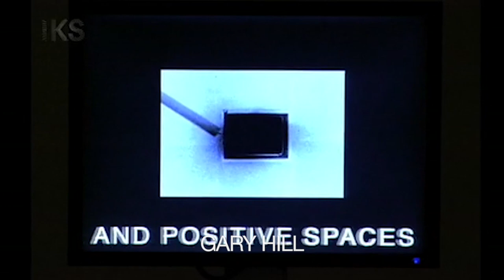PROYECTOR2018. AGENDA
El Festival PROYECTOR tiene lugar del 12 al 23 septiembre de 2018 en 15 sedes de Madrid. Los comisariados de esta edición se mostrarán durante todo el año en otras ciudades de España, Italia, Portugal, México, Francia, Colombia, Perú, Marruecos…

La programación incluye tanto a los artistas elegidos por convocatoria como a los invitados directamente por el propio festival: figuras clave nacionales e internacionales que tienen la capacidad de redefinir constantemente los límites del videoarte que se inició en los años 60 del siglo XX. Todo ello a través de una muestra de videoinstalaciones (monocanal, multicanal, interactivas), intervenciones y proyecciones en espacios privados y públicos, sin olvidar el impacto socio-cultural que implica proyectar en la calle.

Tenemos el compromiso de profesionalizar el sector, dar más y nuevas oportunidades a nuestros artistas, crear vínculos con instituciones, comisarios y coleccionistas. En esta edición contaremos con varios profesionales destacados, como el coleccionista Alfredo Hertzog.

PROYECTOR es un punto de encuentro, de debate público y político, de contienda, de empoderamiento ciudadano a través del videoarte.

EQUIPO
Organiza: KREÆ [Instituto Creación Contemporánea]
Dirección: Mario Gutiérrez Cru
Coordinación: Clara Leitão
Producción: María Jañez
Equipo Producción: Florencia Kettner, Jimena Vila y Patricia Gárgoles
Coordinación de Equipos: Esther Perruca
Lap (Laboratorios Arte PROYECTOR): Manu P. Palomo, María del Prado Cortés, Carlos Clemente y Maricruz Planchuelo
Asesoría y Estrategia de Mercado: Eva Ruíz
Comunicación: Elena Mellado y Nuria Sánchez
Equipo Documentación y visuales: Sami Khalaf, Sergio Cáceres
Imagen y Catálogo: Amparo Pérez, Carlos Clemente
Web: Sol Párraga
Colaboradores: Queralt Lencinas, Idoia Hornaza, Leyre González, Ángel Caballero, Miriam Sánchez, Paula Santos, Ana Morales, Joana Groba, Begoña Moreno-Luque, José Contador, Emilio Ibáñez, Jean Solis, Johannes Horn, Coral Nieto y Laura Moya.

SEDES
Casa de América, CNP Partners, Cruce, El Instante Fundación, Instituto Cervantes, Medialab Prado, Nigredo Espacio, Solar Embajadores 18, Quinta del Sordo, Sala Alcalá 31, Sala Equis, Sala El Águila, Tabacalera. Promoción del Arte y Theredoom

ARTISTAS
ARTISTAS INVITADOS
PROYECTOR contará este año con proyectos de los artistas invitados Gary Hill (eeuu), Fernando Baena (esp), David Benito & Elena Córdoba & Ada Salas (esp), Christina Schultz (ale), Francesc Torres (esp), Zbigniew Rybczyński (pol), Diego Lama (per), Carlos Aires (esp), João Cristóvão Leitão (por), Ricardo Pinto de Magalhães (por), João Onofre (por), Josu Rekalde (esp), Menhir (esp), Mauricio Alejo (méx), Kuang-Yu Tsu (tai), Su Huiyu (tai), Chen Wan-Jen (tai), Boyer Tresaco (esp) y Rubén Martín de Lucas (esp).

ARTISTAS CONVOCATORIA
Marta Azparren & Pablo Martín (esp), Santiago Carlini (arg), André Goldberg (bel), Julieta Caputo & Guadalupe Sierra (arg), Hasan Daraghmeh (pal), Cecilia Ceccherini & Chiara Iacovone (ita), Harold Charre (fra), Christophe Litou (fra), Mauricio Sáenz (méx), Beatriz Millón (méx), Carlos Hernández (méx), Paula Abalos Santibáñez (chi), Juan Carlos Bracho Jiménez (esp), Ro Caminal Saperas (esp), María Molina Peiró (esp), Gerard Freixes Ribera (esp), Jeff Zorrilla (eeuu), Noemi Sjöberg (esp), Berio Molina Quiroga (esp), Ricard Carbonell i Saurí (esp), Jan Hakon Erichsen (nor), Isabel León (esp), Rodrigo Faustini (bra), Rogelio Meléndez Cetina (méx), Karina Zen & Giovanni Bertoletti (ita) y Vic Pereiró (esp).

El jurado de este año está formado por Irit Batsry, Josu Rekalde y Ramón Mateos.

ARTISTAS PREMIADOS POR CNP PARTNERS
Juan Manuel González Vidal (esp) & Alina Diana Somu (esp), Coco Moya (esp) y María de la Haza (esp)

APOYAN
Comunidad de Madrid, Ministerio de Cultura y Deporte y CNP Partners

COLABORAN
Instituto Cervantes, Casa de América, El Instante Fundación, Embajada de Portugal en España, Instituto Camões y Cultura Portugal, Medialab Prado, Ministerio de Cultura de Taiwán, la Oficina Económica y Cultural de Taipei y Double Square Gallery

Casio, NIIO, Hotel The Principal, Vinos Pago de Cirsus, PanArte, Espacio Menosuno, Delicias de Yoli y El Bosque Rojo

GRACIAS
Galería Ángeles Baños, OCA, City of Stavanger, Music & Dealers, Sala El Sol, la neuronera (*), Arternativ, Entresijos, Intercambiador ACART y la mecenas Josefa de la Roca